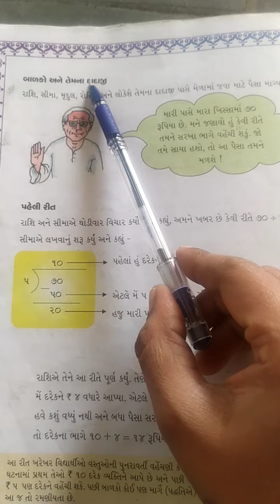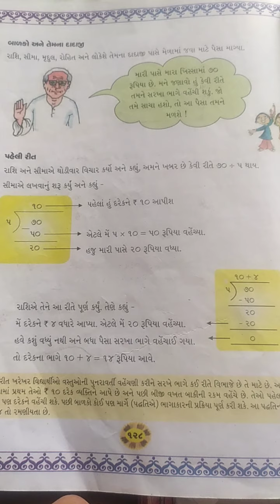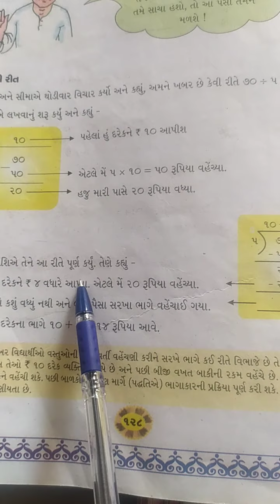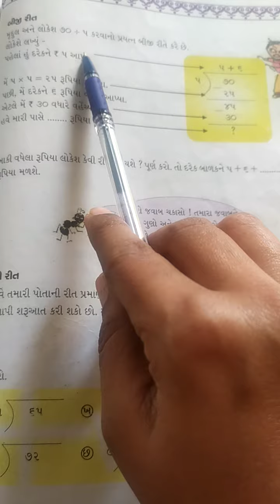ધોરણ -૪ , વિષય- ગણિત, પાઠ-૧૧ ઘડિયા અને ભાગાકાર (ભાગ-૩)( વર્કશીટ નં-૩)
ધોરણ -૪ , વિષય- ગણિત, પાઠ-૧૧ ઘડિયા અને ભાગાકાર(ભાગ-3)